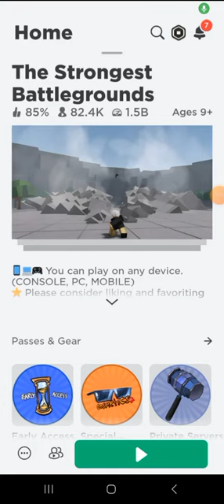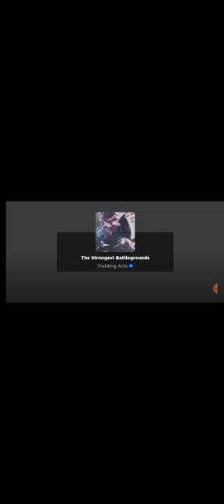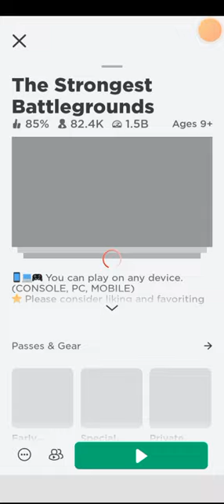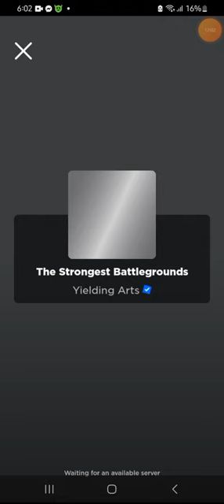hello my name is ShaneTylerGajisan25 in Roblox please follow me